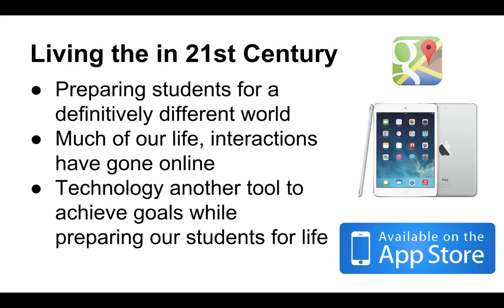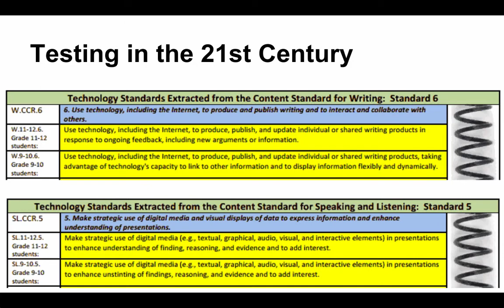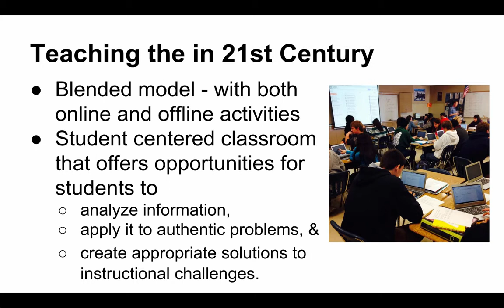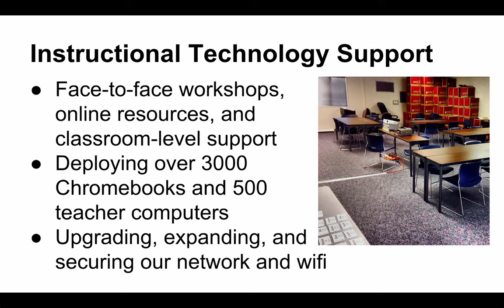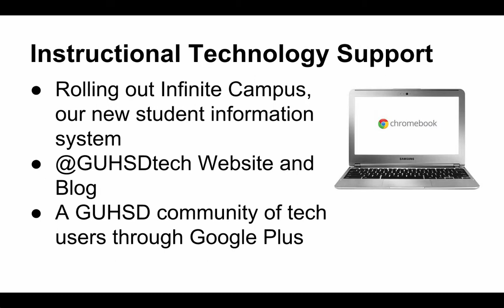Webinar - Teaching and Technology in GUHSD